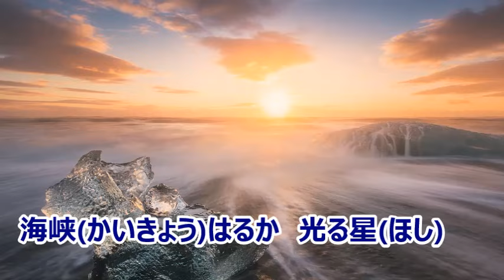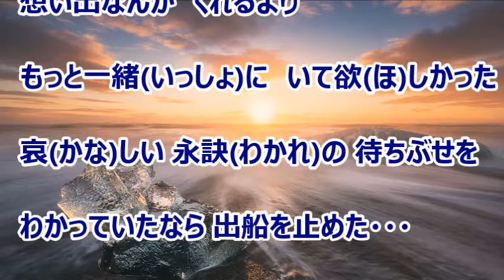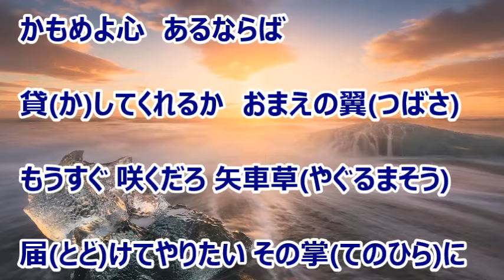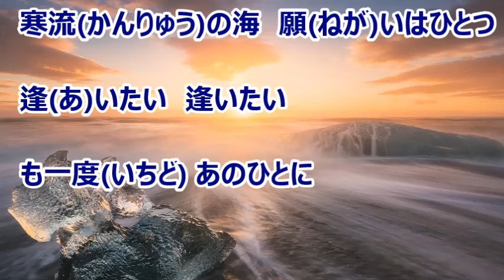寒流／パク・ジュニョン カラオケ